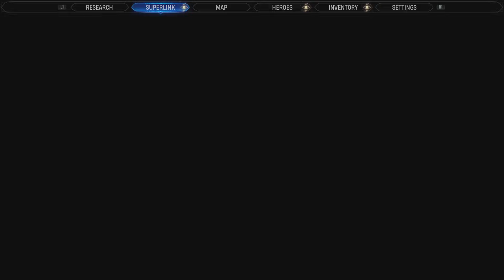Stay working Marvel's Midnight Suns Walkthrough Part 13